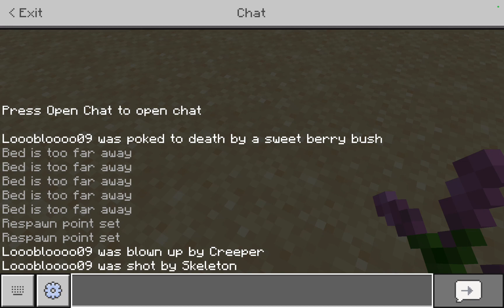This Minecraft video will make your eyes hurt! (Part 1!)